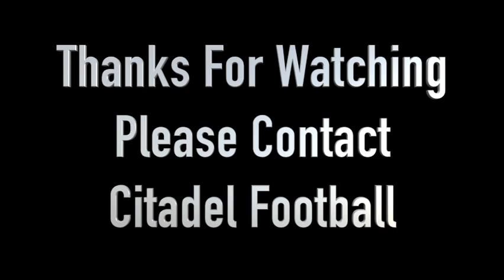2017 NFL Draft Joe Crochet 2015 Highlights R/Jr The Citadel Football OLB #5